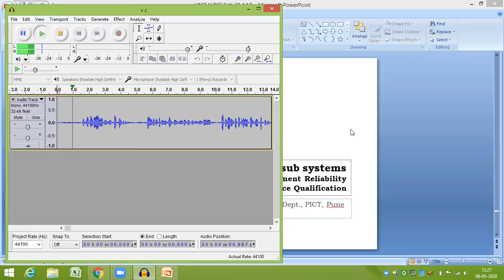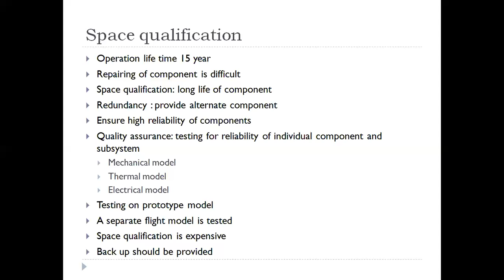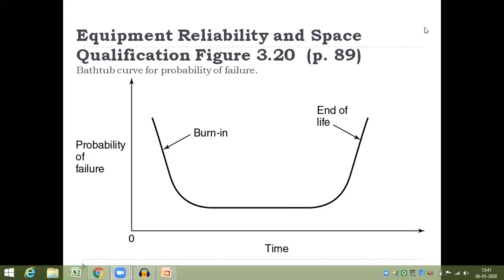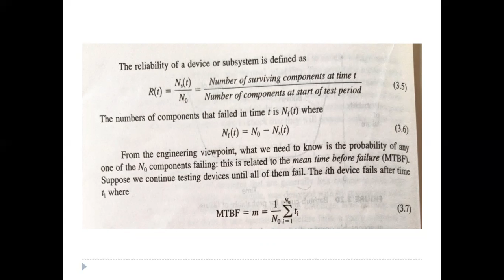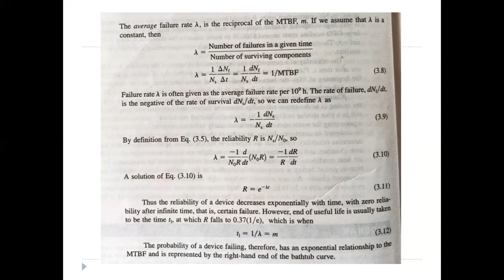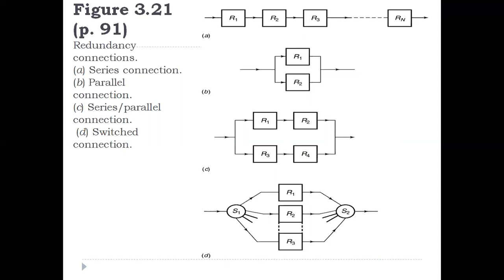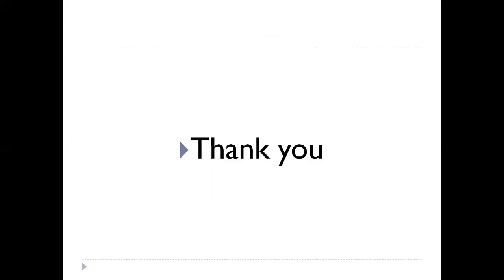BE ETC BCS UNIT V reliability and redundancy by Anagha Kulkarni